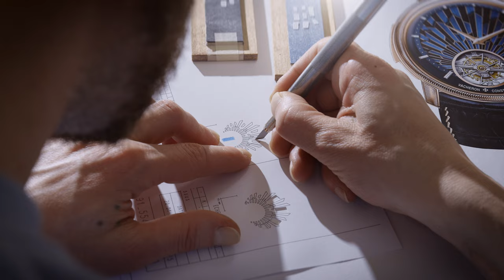Vacheron Constantin Les Cabinotiers Minute Repeater Tourbillon – Tribute to Art Deco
Across the Atlantic, the Americas became a favourite destination for Vacheron Constantin. From the 1810s onwards, the Maison increased its trade, particularly with the United States. In 1832, Geneva watchmaker Jean Magnin, by then based in New York, had an assortment of Vacheron Constantin watches with enamel paintings sent to him through brokers in Le Havre. Jean Magnin and his successor Ferdinand Thieriot represented the Maison until 1848, gradually opening up the market to encompass the country's major cities. By the early 20th century, the Maison’s presence was already well established in America, notably among the country's eminent families, whose representatives wore Vacheron Constantin timepieces. Among them were the Rockefellers, Henry and William James, as well as car manufacturer James Ward Packard.

Given the small size of the city, it was at this time that these business tycoons decided to give their New York headquarters an increasingly vertical appearance. From the 1920s onwards, Manhattan began to bristle with skyscrapers in the Art Deco style, such as the Chrysler Building. Built between 1928 and 1930, it was the tallest tower in the world at 319 metres high and is best known for its terraced crown composed of seven arches clad in silvery metal.

The Les Cabinotiers Minute Repeater Tourbillon – Tribute to Art Deco style watch celebrates this unique architectural splendour through wood marquetry, a technique inspired by cloisonné enamelling in this instance. Created on two levels to accentuate its depth, the upper flat part of the dial features a radiating motif reminiscent of the interior decorations typical of the Art Deco period.

For the first time, Vacheron Constantin has produced a dial combining wood marquetry and champlevé . To create this dial, the marquetry craftsman had to take extra care when cutting the 110 small wood veneers, a process that had to be extremely accurate to ensure they fit perfectly into the tiny alveoli.  The marquetry specialist begins by drawing his canvas, deep-staining and then sanding the pearwood and tulipwood to obtain the desired shade of black and blue for the model. It took the master artisan a full month’s work to create this work in metal and wood, a nod to the gleaming spire of the Chrysler building as well as the wood inlays adorning its elevators.

This high-precision craftsmanship is surrounded by a ‘pearl’ minutes track, punctuated by 11 facetted diamond hour-markers that are progressively slimmer as they approach 12 o'clock so as to accentuate the vanishing line. In addition to the marquetry and gemsetting work, the watch is also engraved: the model's 18K 5N pink gold case is entirely adorned with herringbone motifs created using the technique of line engraving on the case middle, lugs and bezel, thereby enhancing the allure of a timepiece embodying the creative momentum typical of the Roaring Twenties.

The Les Cabinotiers Minute Repeater Tourbillon – Tribute to Art Deco style model bears the prestigious Hallmark of Geneva. It comes in an 18K pink gold case measuring 44 mm in diameter and 13.5 mm thick, fitted with an alligator leather strap secured by a folding clasp engraved with geometrical motifs.